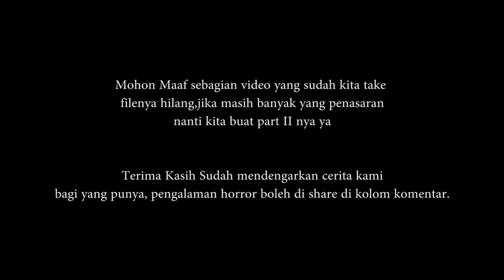CERITA HORROR - SHOOTING FILM " KKN KAMPUNG SAJEN" GW27 PRODUCTION